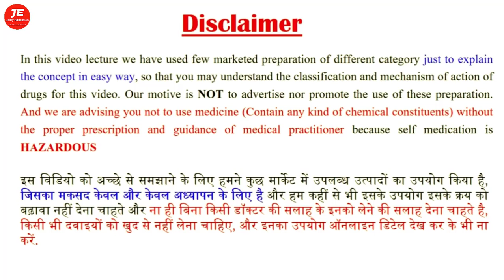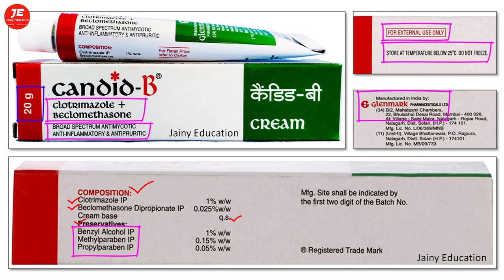clotrimazole and betamethasone dipropionate cream | Candid B cream uses | Canesten S cream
Candid b cream uses
Candid-B Cream is a combination medicine. It is used to treat various types of skin infections usually the fungal type of skin infections. It minimizes symptoms of inflammation such as redness, swelling, and itching. It also acts against the infection-causing microorganisms.

Thanks & Regards
Pharmacist vikas